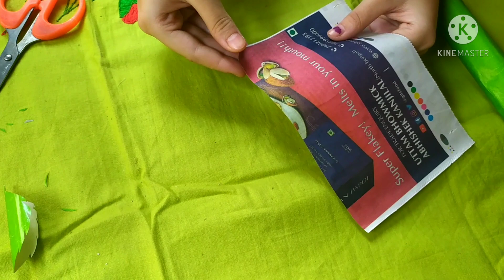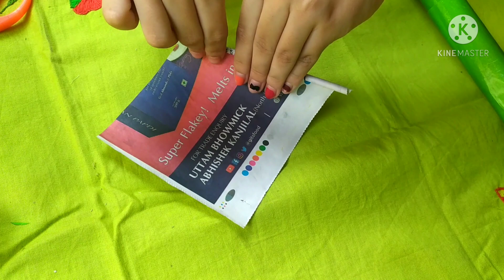Paper Dahlia making, Only paper & gum, কাগজের ডালিয়া ফুল বানানো, শুধু কাগজ ও আঠা দিয়ে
শুধুমাত্র কাগজ ও আঠা দিয়ে খুবই সুন্দর ডালিয়া ফুল বানানো, মাত্র 15 মিনিটে বানিয়ে ফেলুন।
.❣️❣️❣️Video by a little girl ❣️❣️❣️.
Paper Dahlia making another process